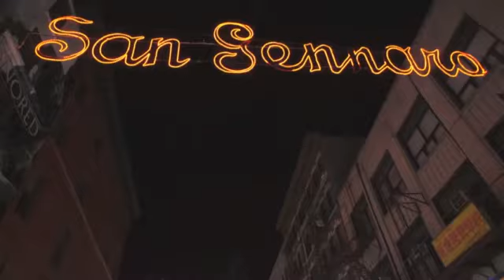Travel Chic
Beautiful young Asian and cigar expert.